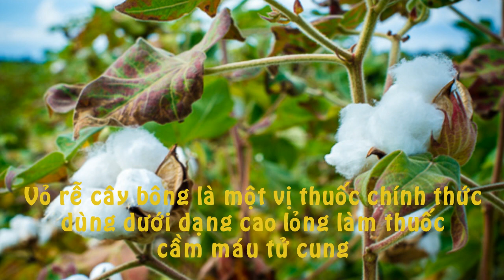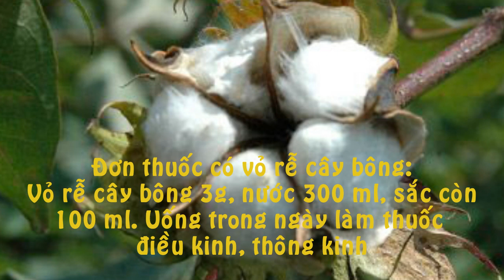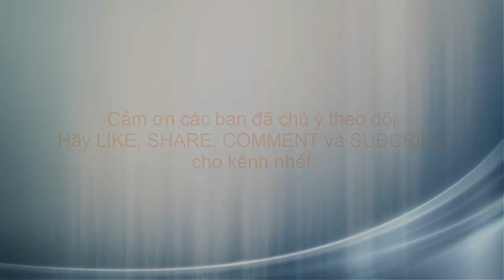TÁC DỤNG CỦA CÂY BÔNG VẢI I THUỐC VÀ SỨC KHỎE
Tác dụng chữa bệnh của cây bông vải.
Theo sự nghiên cứu ghi trong tài liệu của Liên Xô cũ trong vỏ rễ cây bông có chứa sinh tố K, một ít tinh dầu, một ít tanin